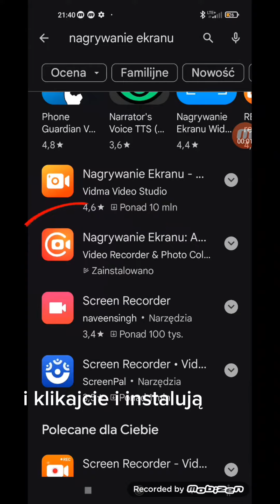tutorial jak oszukałam capcuta